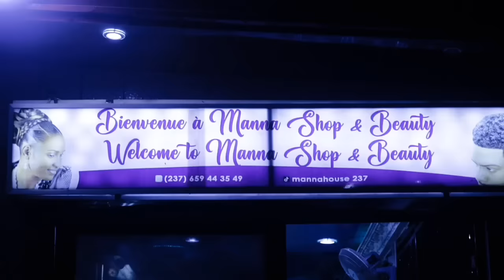🆘Même à 0UGANDA : Baga*rre entre FECAF00T et MINSEP😨😨😨 Même à l'extér!eur ?